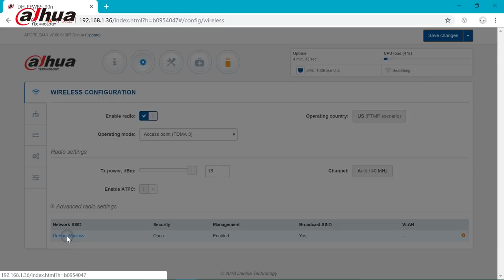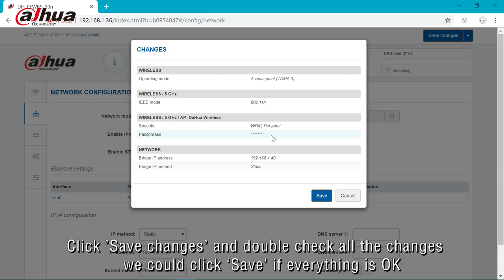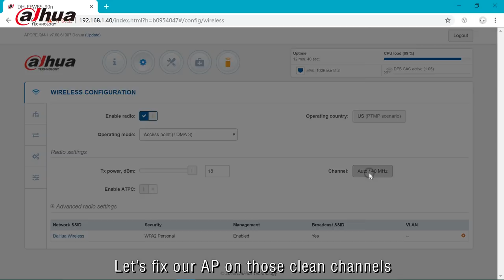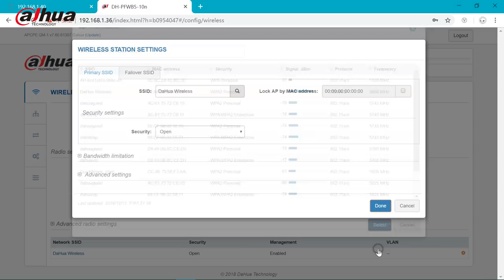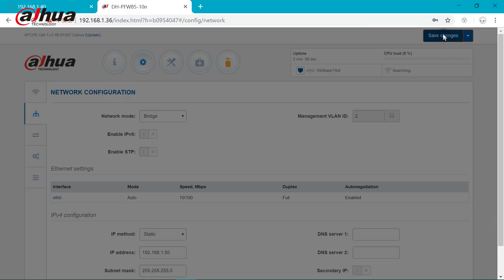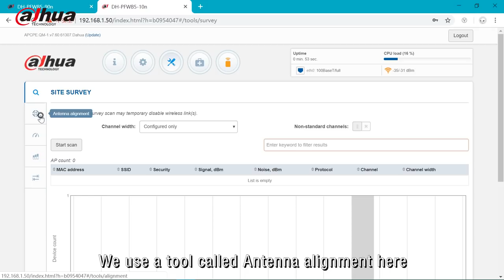V-Radio Series Installation and Configuration Tutorial - Dahua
This video helps us to learn how to configure and install V-Radio series which can reach 5-7km surveillance transmission.